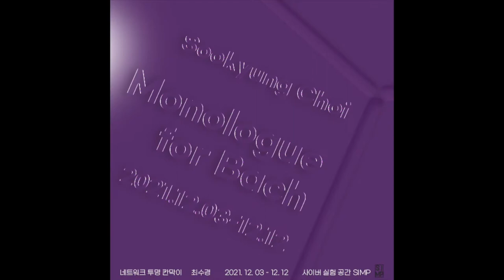Sookyung Choi, Monologue for Bach (2021)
바이올리니스트 최수경이 연주하는 Bach의 violin partita no.2 중 1 Allemande  2 Courante  3 Sarabande  4 Gigue는 바흐가 작곡한 바이올린 독주곡으로 재난 상황으로 인하여 고립된 연주자의 독백을 낭독하는 곡이라 할 수 있다.
•참여 : 최수경
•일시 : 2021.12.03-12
•시간 : 24시간 운영
•장소 : 사이버실험공간SIMP⠀
•포스터디자인 : 88summset
•기획 : SIMP
•후원 : 서울문화재단
💧네트워크 투명 칸막이💧
코로나 시대에 자의와 타의가 뒤섞여 생겨난 빈 공간은 서로의 영역으로 흡수되어 칸막이를 만든다. 그 안에서 우리는 무엇을 생산하고 무엇을 소통하고 싶은가. 3인의 예술가들은 10월부터 12월까지 릴레이 형식으로 각자의 자리에서 무언의 생산물을 만들어내고 공유함과 동시에 투명 칸막이를 통하여 서로를 지켜보며 공간을 연대한다.